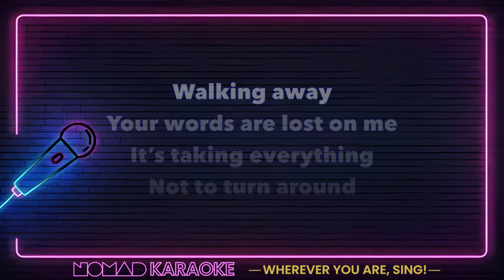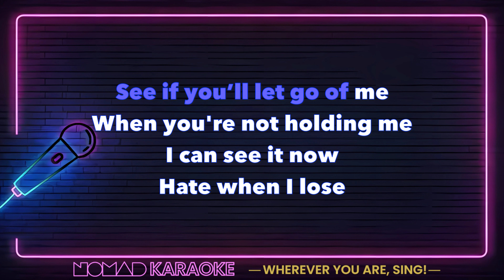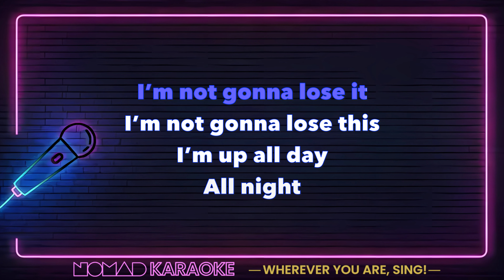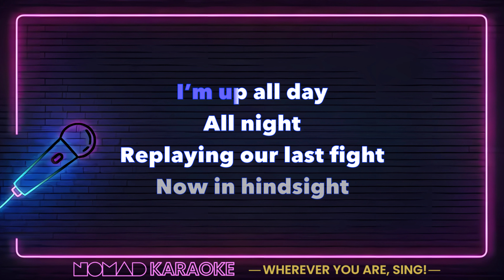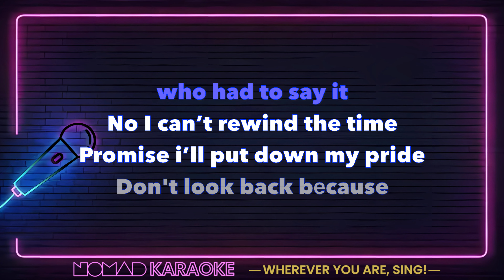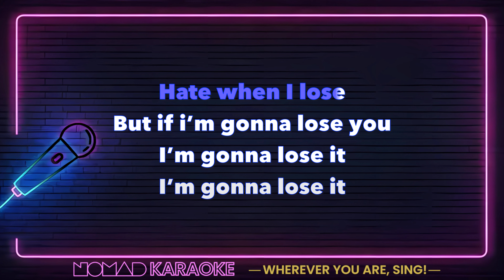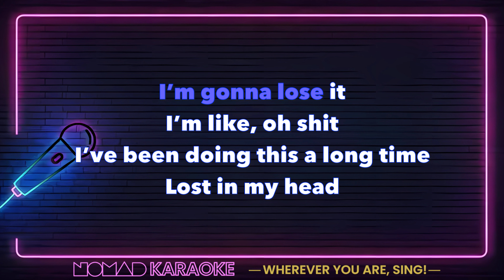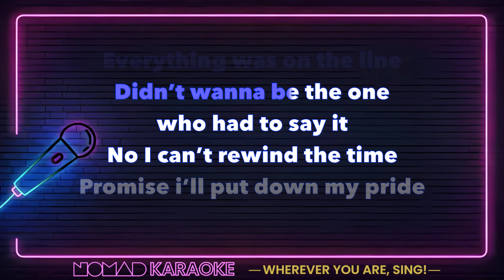Dylan Emmet - Lose This (Karaoke)